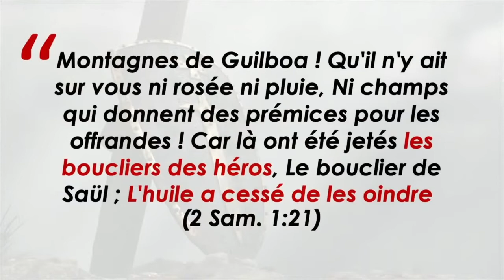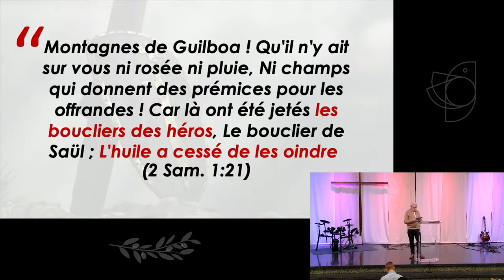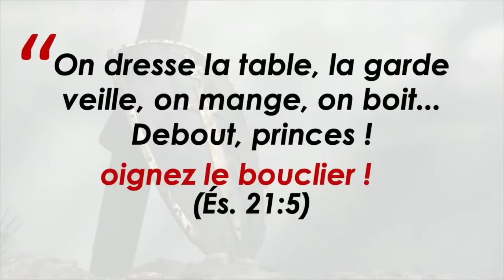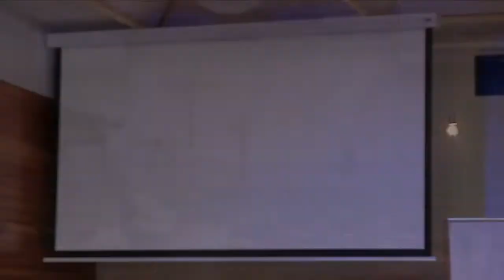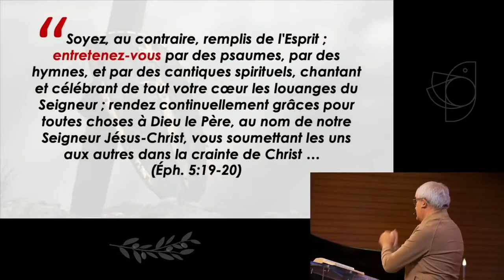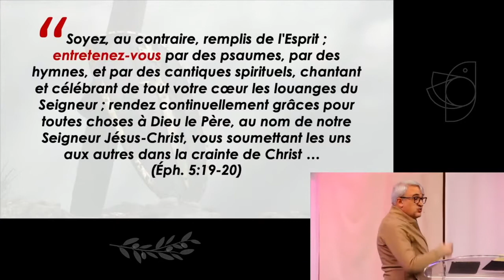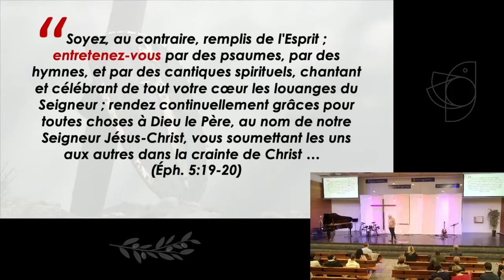Les boucliers des héros // Franck Lefillatre (24/10/2021)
Le bouclier était l'armure de l'armure. Il servait à parer les coups de l'ennemi avant qu'ils n'atteignent le corps. Ainsi en est-il de la foi, elle est la première ligne de défense face à la tentation, au doute, aux paroles blessantes...
Mais pour que les boucliers restent efficaces, ils devaient être oints d'huile. Il en est encore pareil pour la foi, sans l'huile de l'Esprit, elle se dessèche.
Prends soin de ton bouclier, apprends à t'en servir, et tu ne craindras aucun trait de l'ennemi.